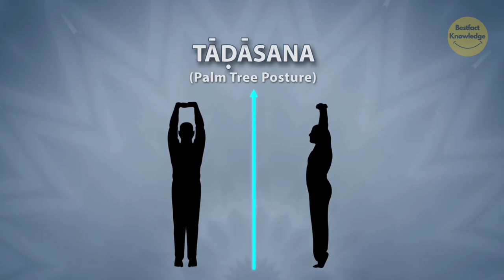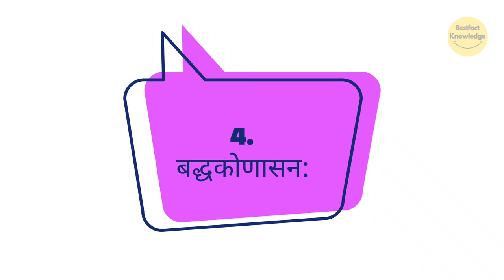बुजुर्गों के लिए पांच बेहतरीन योगासन | Five Best Yoga Poses for the Elderly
bestfact knowledge,
yoga for senior citizens,
yoga for seniors,
best yoga poses for weight loss,
best yoga poses for belly fat,
best yoga poses for height increase,
best yoga poses for glowing skin and face,
best yoga poses for flexibility,
best yoga poses infertility for pcos and,
best yoga poses for back pain,
best yoga poses for gas relief,
best yoga poses for hair growth,
best yoga poses for digestion,
tadasana yoga,
tadasana yoga pose,
tadasana yoga drawing,
tadasana yoga ke fayde,
tadasana yoga for increasing height,
tadasana yoga kaise karte hain,
tadasana yoga in hindi,
tadasana yoga benefits,
tadasana yoga in tamil,
tadasana yoga malayalam,
vrikshasana yoga,
vrikshasana yoga pose,
vrikshasana yoga benefits,
vrikshasana yoga drawing,
vrikshasana yoga malayalam,
vrikshasana yoga ke fayde,
vrikshasana yoga in hindi,
vrikshasana yoga in kannada,
vrikshasana yoga steps,
vrikshasana yoga benefits in bengali,
bhujangasana yoga pose,
bhujangasana baba ramdev,
bhujangasana yoga,
bhujangasana ke fayde,
bhujangasana benefits,
bhujangasana drawing,
bhujangasana kaise kare,
bhujangasana for beginners,
bhujangasana malayalam,
bhujangasana dashavatara,
baddha konasana yoga,
baddha konasana benefits,
baddha konasana for beginners,
baddha konasana baba ramdev,
baddha konasana in tamil,
baddha konasana in telugu,
baddha konasana malayalam,
baddha konasana in kannada,
baddha konasana ke fayde,
baddha konasana butterfly pose,
savasana yoga,
savasana yoga in hindi,
savasana yoga music,
savasana yoga malayalam,
savasana yoga in tamil,
savasana yoga guru dheeraj,
savasana yoga in marathi,
savasana yoga in kannada,
savasana yoga ke fayde,
savasana yoga in telugu,

bestfact knowledge,
बुजुर्गों के लिए योग,
yogasan for beginners,
yogasan yogasan,
yogasan for weight loss,
yogasan for belly fat,
yogasan ke prakar,
yogasan surya namaskar,
yogasan ke naam,
yoga song,
yogasan for weight gain,
yogasan for gastric problem,
आसन योगासन चित्र सहित नाम,
aasan yogasan,
5 aasan yogasan,
yogasan yogasan,
sabse aasan yogasan,
gomukhasana yoga,
uttanpadasana yoga,
sinhasan yogasan,
yogasan ke aasan,
aasan se aasan,
tadasana yoga hindi,
tadasana yoga benefits in hindi,
tadasana yoga pose in hindi,
bhujangasana hindi,
bhujangasana how to do,
bhujangasana how many times,
bhujangasana history,
bhujangasana hindi mein,
bhujangasana health benefits,
bhujangasana hatha yoga pradipika,
half bhujangasana,
bhujangasana for height,
ardha bhujangasana (half cobra pose)